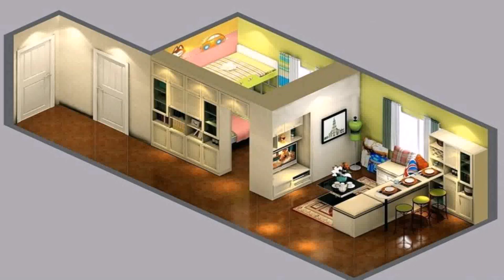Best Interior Design For Small Houses In India